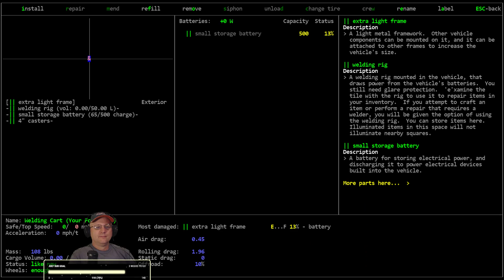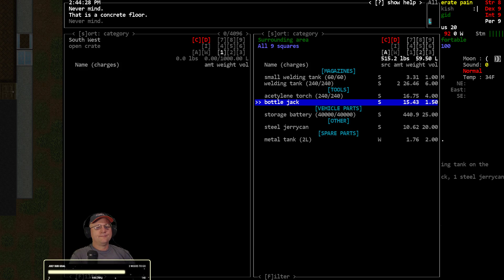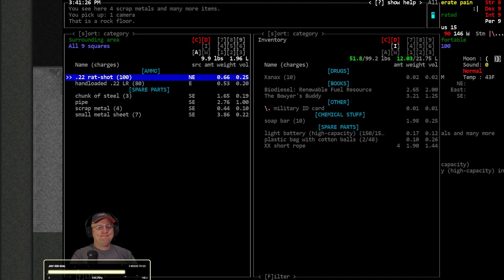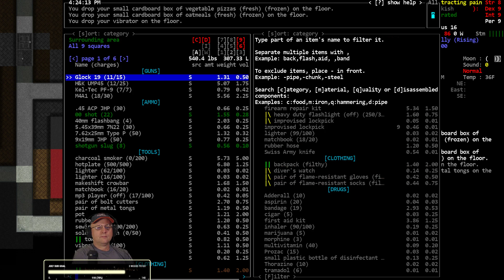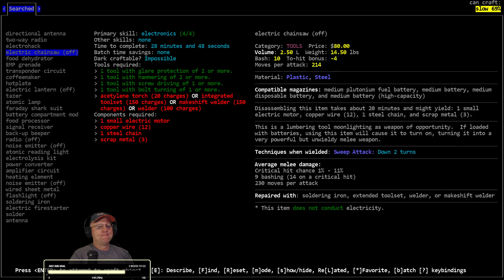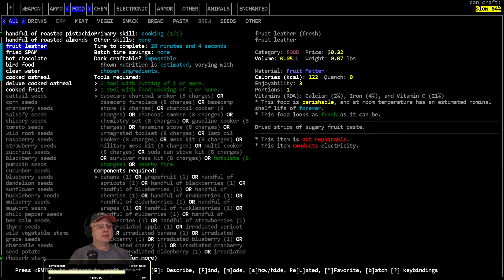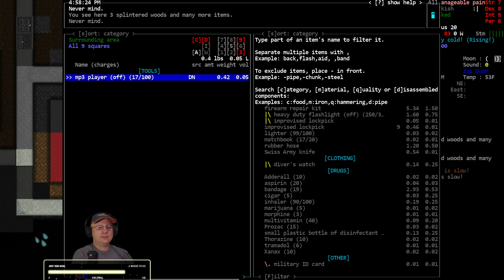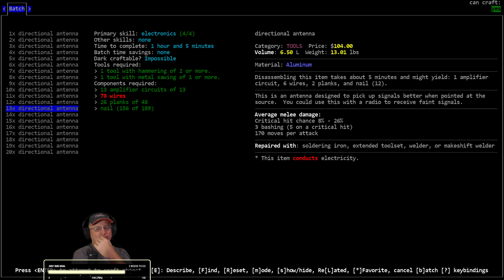Lets Play / Cataclysm DDA / Bio Slime / S01-E23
'Bio Slime' - Vormithrax plays the Unwilling Mutant Lab Escape scenario and attempts to become a master Biomancer and post-threshold Slime Mutant!

Modlist:  Magiclysm Mod, Vehicle Addition Pack, Tanks and Other Vehicles, Classes and Scenarios Mod, Disable NPC Needs

World settings of note: Exp. Build #9255, City Size: 6, City Spacing: 3, Zombie Spawn Rate: 2.0, Item Spawn: 0.50, Monster Evolution: 2.0, Wanderspawn: True, Z-Levels= False, Graphic Tileset: MSX++Dead_People, Soundpack: 2ch Sounpack (for game sound effects), Music from Co.Ag Soundpack.